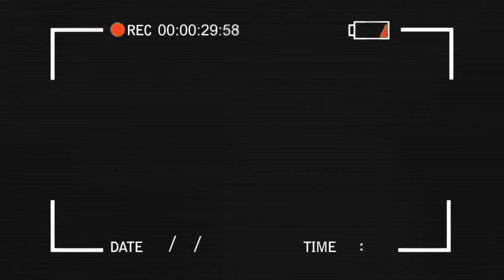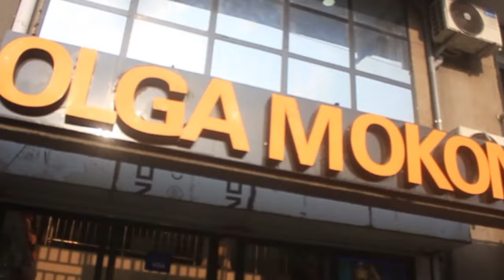KAKE AWA BORDURE EKE EZONGI OLGA KABELO CONFIRME SILA AZA NUM1 YA B COMMEDIEN YANGO NA BOYA MISUSU